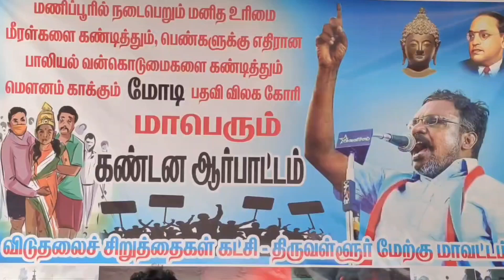விடுதலை சிறுத்தைகள் கட்சியின் சார்பில் பிஜேபி அரசை கண்டித்துகண்டன ஆர்ப்பாட்டம்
விடுதலை சிறுத்தைகள் கட்சியின் சார்பில் பிஜேபி அரசை கண்டித்து
கண்டன ஆர்ப்பாட்டம்மானது